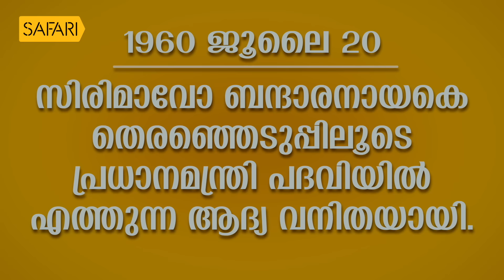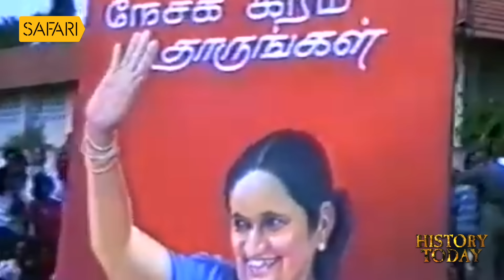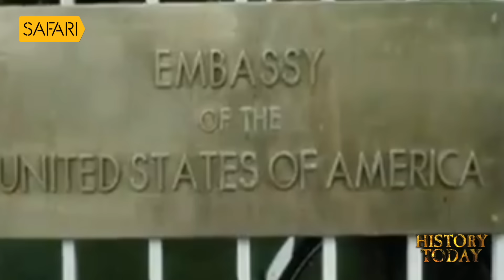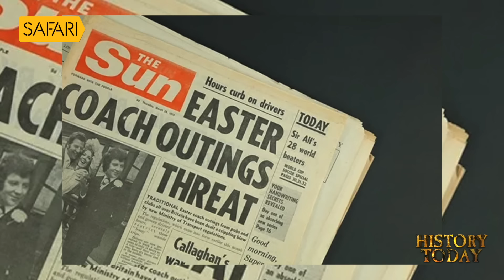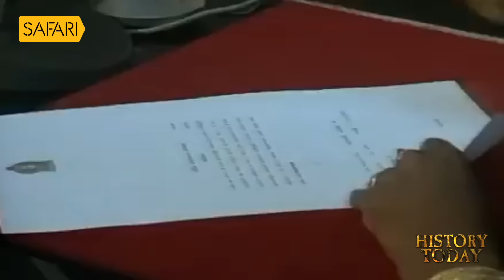History Today EPI - 95 | ലോകത്തെ ആദ്യ വനിതാ പ്രധാനമന്ത്രി | Safari TV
സിരിമാവോ ബന്ദാരനായകെ തെരഞ്ഞെടുപ്പിലൂടെ പ്രധാനമന്ത്രി പദവിയിൽ എത്തുന്ന ആദ്യ വനിതയായി

History Today EPI - 95 | ലോകത്തെ ആദ്യ വനിതാ പ്രധാനമന്ത്രി |  TV